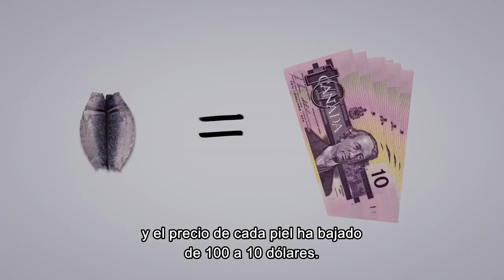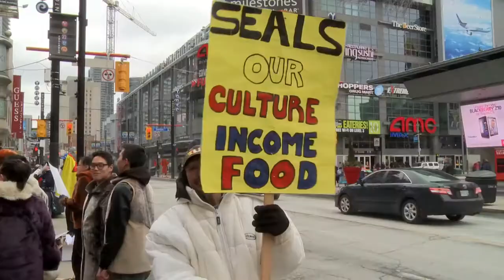ANGRY INUK (INUIT ENFADADO) - Tráiler VOSE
A la venta el 6 de septiembre en DVD.

Las focas son uno de los principales símbolos de la lucha por los derechos de los animales.Desgraciadamente, también son el alimento base y un elemento fundamental de la economía de los inuit, la cultura indígena que habita las tundras del norte de Canadá, Alaska y Groenlandia. La tradición ancestral de cazar focas no solo es básica para su alimentación y economía, sino que tiene un rol central en el ámbito social y en la identidad inuit.
Con este documental, la directora inuit Alethea Arnaquq-Baril da por fin a su pueblo la oportunidad de defenderse de los prejuicios culturales que envuelven su estilo de vida y de plantar cara a los grandes grupos ecologistas internacionales que nunca les han querido escuchar frente a frente.